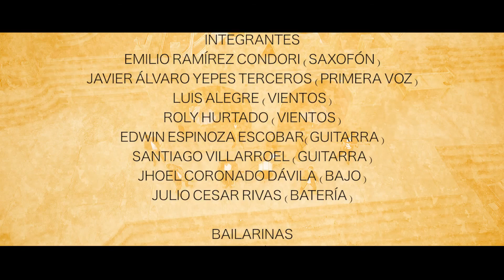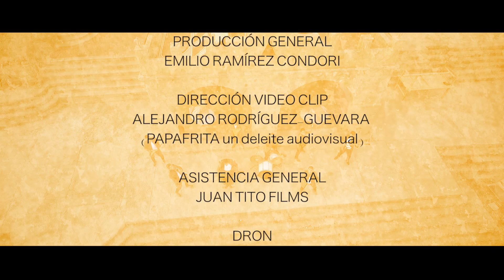KRONOS - ESTA VEZ NO